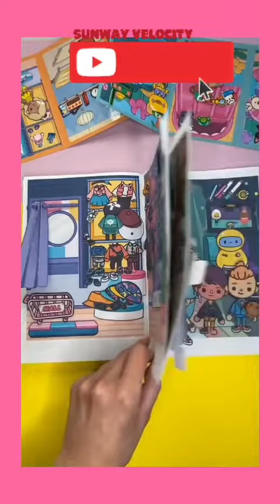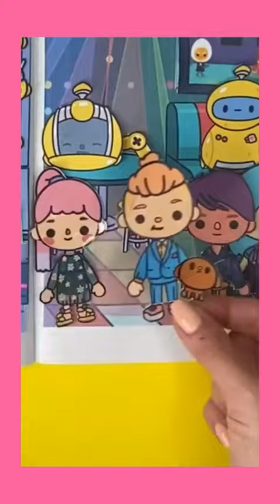Where is Sandra going?